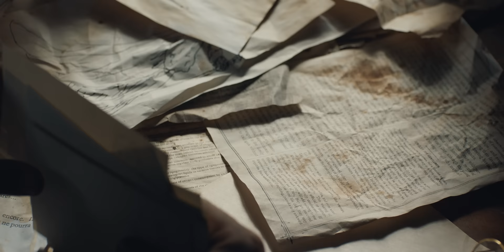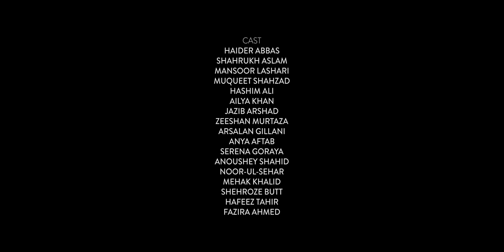Bayaan - Teri Tasveer (Official Video)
"Raasta konsa, jo chunuun tou le jaaega"

At long last, in collaboration with Pepsi Pakistan, presenting: the first video to come out of Suno!

The audio-only version became our first upload to hit a million streams on YouTube and we are so excited to finally bring you the video as well.

It has been a difficult year for people all over the world and there are miles still left to go before we find reprieve. Till then, stay safe and take care of yourselves.

Cast: Aqsa Shah
Hashim Ali
Aliya Khan
Jazib Arshad
Arsalan Gillani
Noor-Ul-Sehar
Hafeez Tahir
Fazira Ahmed
Serena Goraya
Anya Aftab
Sheroze Butt
Anoushey Shahid
Zeeshan Murtaza
Mehak Khalid

Director: Hamza Bin Tahir
Audio Producer: Farhan Zameer
Cinematography: Awais Gohar
Color Grade: Awais Gohar
Editing & VFX: Sajjad Saleem
Art Direction & Production Design: Hashim Ali
Producer: Namwar Ayaz
First AD: Areeba Naveed
Second AD: Umer Shafqat
Costume Design: Kashaf Saleem & Sheroze Butt
Hair and MUA: Rida Aurangzaib
Gaffer: Allah Rakha Basheer
Line Producer: Talha Tanveer
Storyboard & Animation: Haseeb Rehman
Concept & Story: Hamza Bin Tahir
BTS: Talha Omer

Special Thanks: Hafeez Tahir & Zaeem Iqbal

Bayaan is: Asfar, Mansoor, Haider, Muqueet and Shahrukh